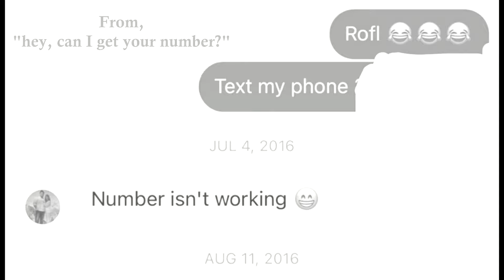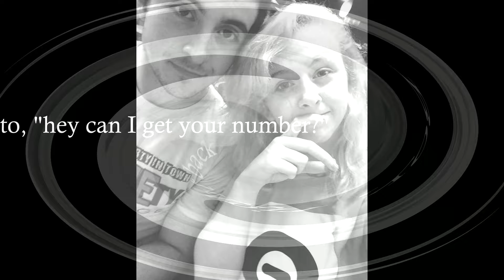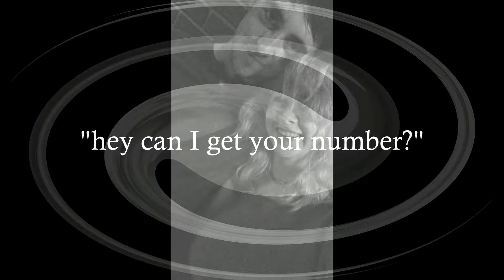Trying on Rings - Seth and Johanna Engagement Video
the moment I heard this song, I said when I got engaged that I was going to make this video.
I spent 5 hours working on this today and I have 0 regrets.

I am so blessed to call Seth Jackson my Fiancé and the love of my life
i can not wait to spend the rest of my life with my best friend.

Seth, it's always been you,
it's always been us.

You always said God made me from your rib, and you are 100% correct, my soulmate i love you to the moon and back!!!

I DO NOT OWN THE COPYRIGHTED MUSIC

song: trying on rings by maddie and tae